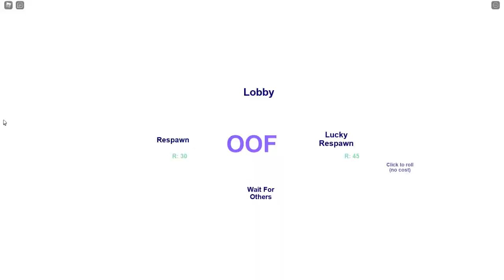Roblox:Break in-Story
Hi Axolotls! Today we gonna play Break in story in Roblox.
Thanks!